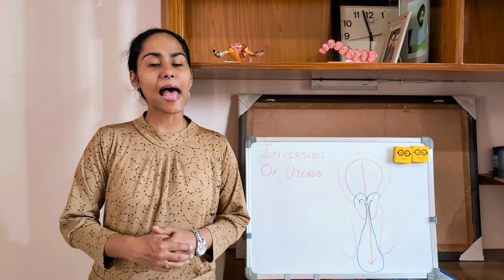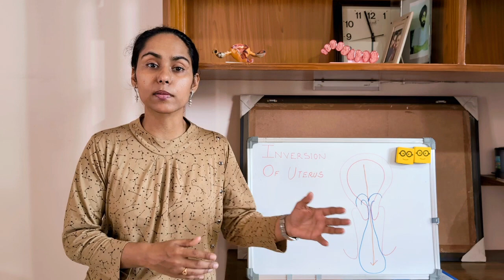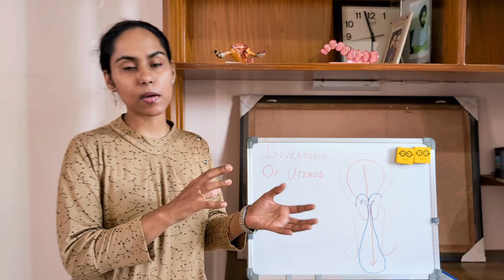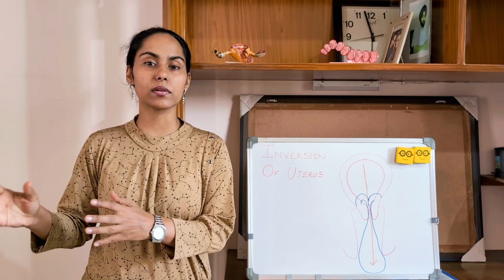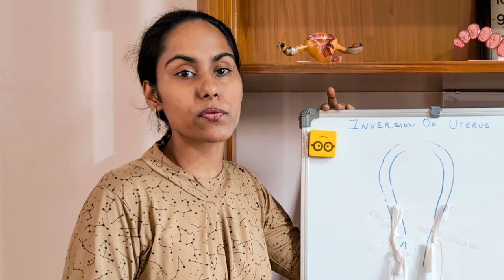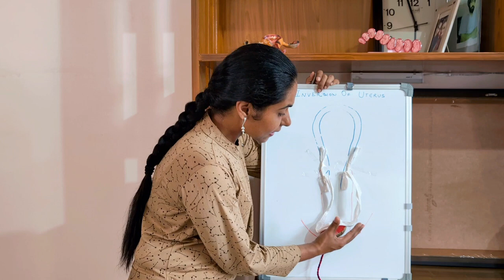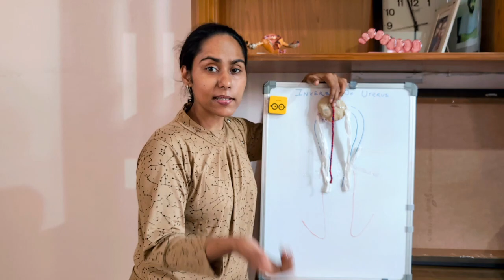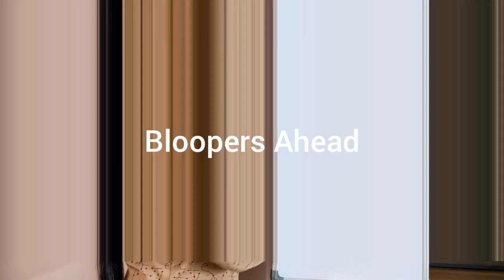Management Of Uterine Inversion- 3rd Stage Labour Complication ‎@Love_Obs_Gynae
Definition: Inversion of the uterus is a medical condition where the uterus turns inside out, usually following childbirth.

Classification:

Acute Inversion: Occurs within 24 hours of delivery.
Subacute Inversion: Occurs after 24 hours but within a few weeks postpartum.
Chronic Inversion: Occurs after four weeks postpartum.

Etiology:

Excessive traction on the umbilical cord.
Abnormal placental attachment (e.g., placenta accreta).
Uterine atony.

Risk Factors:

Prolonged labor.
Rapid labor.
Previous uterine inversion.
Manual removal of the placenta.

Symptoms:

Sudden onset of severe lower abdominal pain.
Hemorrhage and shock.
Visible or palpable uterine fundus at the cervix or in the vaginal canal.
Diagnosis:

Clinical examination reveals the inverted uterus.
Ultrasonography to confirm the diagnosis and assess the extent.

Management:

Immediate manual repositioning of the uterus (Johnson maneuver).
Use of uterotonic agents to contract the uterus.
Surgical intervention if manual repositioning fails (Huntington procedure, Haultain procedure).

Complications:

Severe hemorrhage.
Shock.
Infection.
Infertility.

Prognosis: With prompt recognition and appropriate management, the prognosis is generally good, though severe cases can be life-threatening.